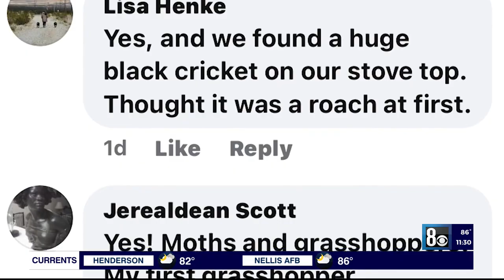Las Vegas valley sees increase in flying insects as weather begins to warm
Spring has come and while temperatures are rising, the Las Vegas valley is seeing more pesky insects crawling and flying around.